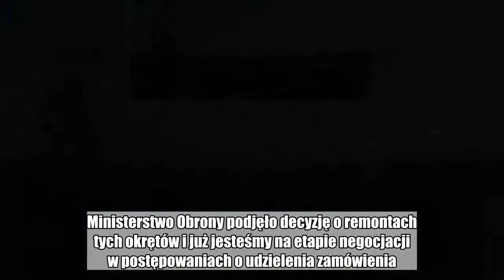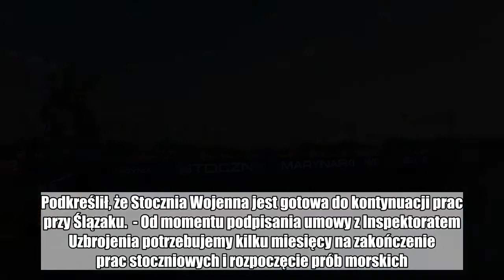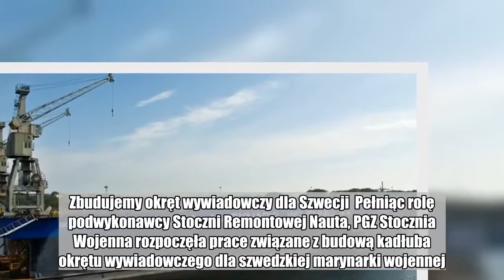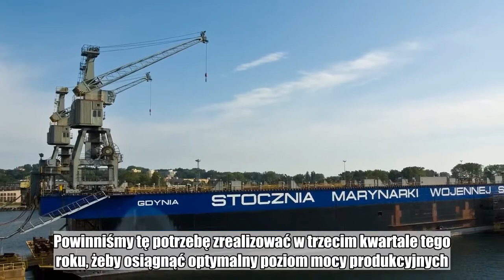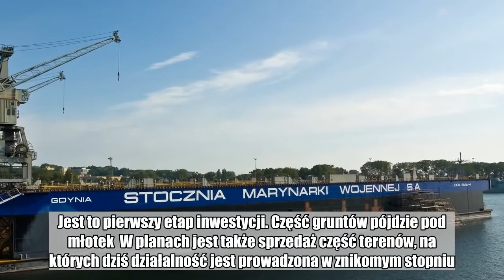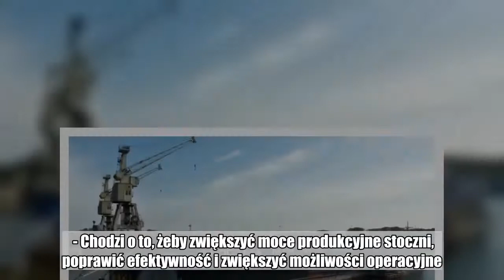PGZ Stocznia Wojenna inwestuje 50 mln zł. Wyremontuje trzy okręty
PGZ Stocznia Wojenna przygotowuje się do realizacji trzech kontraktów remontowo-modernizacyjnych i planuje zatrudnienie 150 pracowników, poinformował prezes Konrad Konefał.  - Chodzi o okręty ORP Kontradmirał Xawery Czernicki, ORP Generał Tadeusz Kościuszko oraz ORP Arctowski. Ministerstwo Obrony podjęło decyzję o remontach tych okrętów i już jesteśmy na etapie negocjacji w postępowaniach o udzielenia zamówienia. Stocznia Wojenna jest dedykowana do realizacji tych kontraktów w trybie ochrony podstawowego interesu bezpieczeństwa państwa. Spodziewamy się wejścia tych jednostek do Stoczni w drugim półroczu tego roku  - powiedział prezes PGZ Stoczni Wojennej Konrad Konefał w rozmowie z Portalem Stoczniowym.  Dodał, że po przejęciu stoczni, jej jedynym znaczącym kontraktem była modernizacja okrętu ratowniczego ORP Piast. Podkreślił, że Stocznia Wojenna jest gotowa do kontynuacji prac przy Ślązaku.  - Od momentu podpisania umowy z Inspektoratem Uzbrojenia potrzebujemy kilku miesięcy na zakończenie prac stoczniowych i rozpoczęcie prób morskich. Do zrobienia zostało już niewiele. Wszystkie systemy zostały już niemal w całości zamontowane, pozostały prace uruchomieniowe. Spodziewam się, że próby morskie, o ile pogoda będzie sprzyjała, rozpoczną się jesienią tego roku - powiedział prezes. Zbudujemy okręt wywiadowczy dla Szwecji  Pełniąc rolę podwykonawcy Stoczni Remontowej Nauta, PGZ Stocznia Wojenna rozpoczęła prace związane z budową kadłuba okrętu wywiadowczego dla szwedzkiej marynarki wojennej.  CZYTAJ TAKŻE: Polska traci kolejny okręt podwodny. Nasza siła na morzu topnieje  W I kw. br. stocznia mocno pracowała nad pozyskaniem nowych zleceń. Obecnie remontuje trałowiec ORP Śniardwy, zwiększyła także zakres prac na ORP Piast. Stocznia realizuje również część prac na ORP Lublin, którego remont w Świnoujściu prowadzi stocznia Gryfia. Zakup okrętów podwodnych kluczowy dla modernizacji armii:     150 osób znajdzie pracę  - Jeżeli pozyskamy kontrakty w takim kształcie, do jakiego dążymy, będziemy potrzebowali nawet 150 nowych pracowników w drugim półroczu tego roku. Powinniśmy tę potrzebę zrealizować w trzecim kwartale tego roku, żeby osiągnąć optymalny poziom mocy produkcyjnych. Poszukujemy głównie pracowników produkcyjnych o różnych specjalnościach stoczniowych, m.in.: spawaczy, monterów, elektromonterów, elektryków, rurarzy i malarzy, a także, co stanowi o specyfice naszej stoczni, elektroników i automatyków. Wakaty chcemy również uzupełnić na stanowiskach projektantów i technologów - podkreślił prezes PGZ Stoczni Wojennej.  Obecnie stocznia zatrudnia 500 pracowników. Docelowo poziom zatrudnienia w spółce ma wynosić 650 osób.  Stocznia realizuje także plan inwestycyjny - zamówiła nowe półautomaty spawalnicze, urządzenia transportu bliskiego, tj. sztaplarki i wózki akumulatorowe. Stocznia prowadzi remont urządzeń dźwigowych i modernizuje żurawie stoczniowe. Remont przechodzą także pomieszczenia socjalne, biurowe i warsztatowe. Na cały program modernizacji